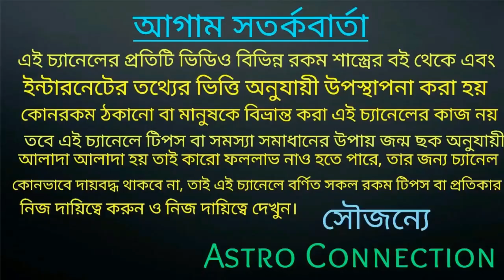সিংহ রাশির ফেব্রুয়ারি 2021 অগ্রিম ভবিষ্যৎবাণী!!!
বন্ধুরা এই ভিডিওতে আমি বলেছি সিংহ রাশির জাতক-জাতিকার ফেব্রুয়ারি মাস কেমন যেতে চলেছে